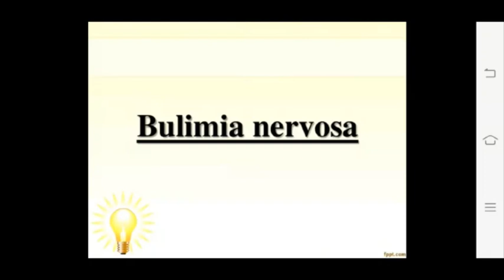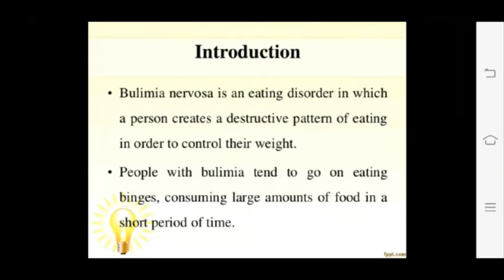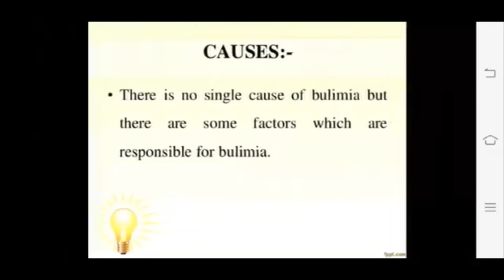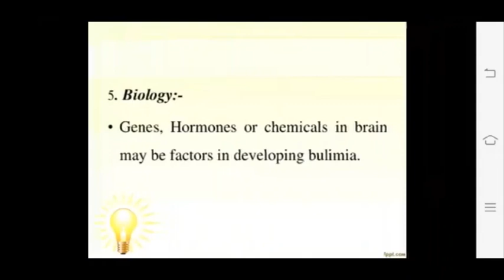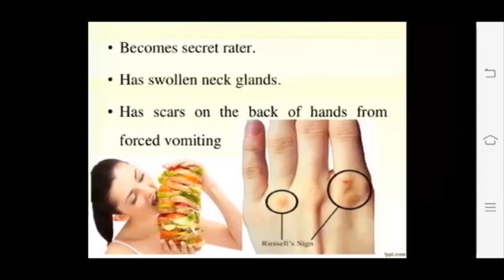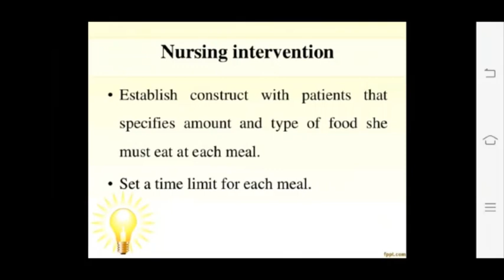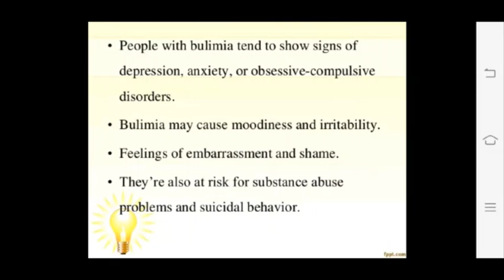Pankaj Sir Topic:- Bulimia Nervosa 19.08.20